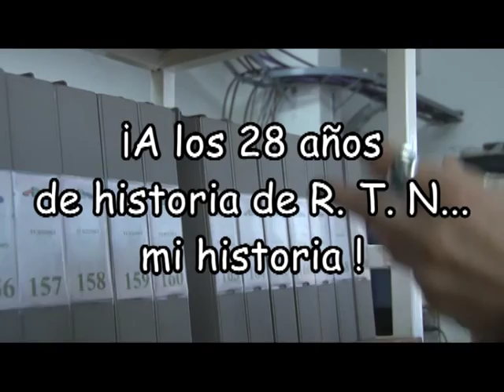MiHistoria - Omar Kachele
La historia de Radio y Televisión del Neuquén, es una novela de hechos... que ya tiene 28 años. Iniciamos hoy, una serie de testimonios.- en el mes aniversario -, con actores/referentes sociales con quienes trabajamos, para que nos ayuden a realizar "el balance de lo actuado"...
Hoy, veremos y escucharemos a Omar Kachele... operador terapéutico del servicio de adicciones el Hospital Provincial.